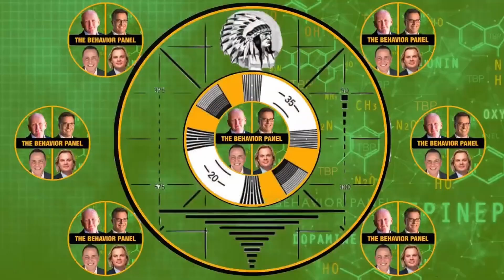Casey Anthony's Body Language Revealed: The Behavior Panel's Expert Take